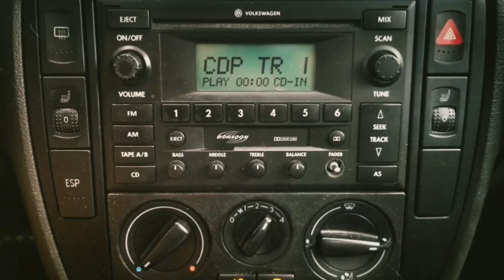THE BLEEDERS - POLITICAL STATEMENT